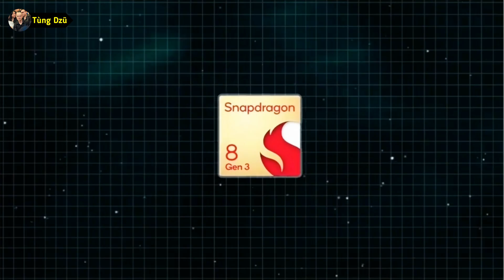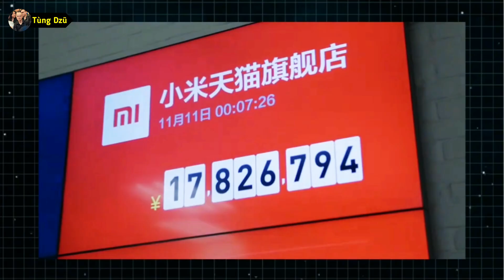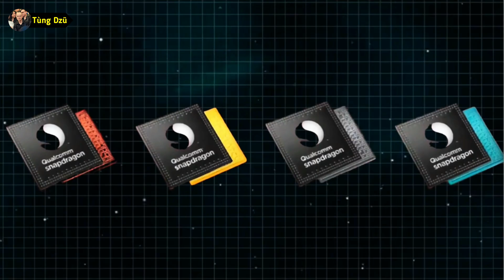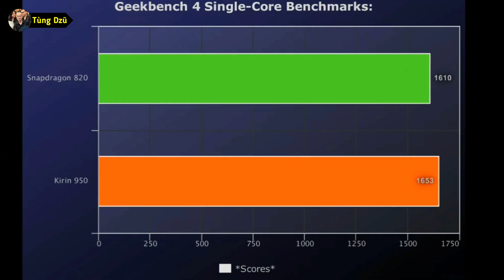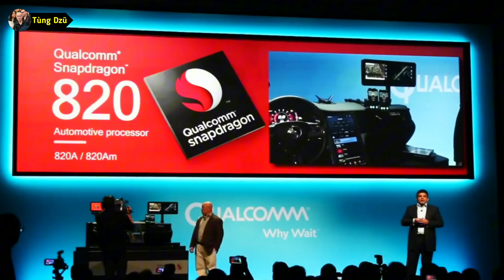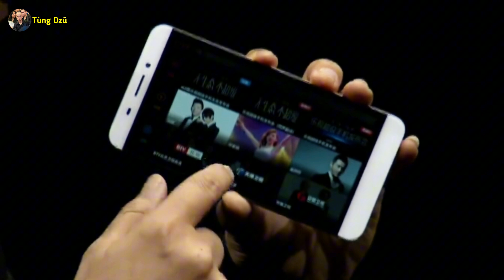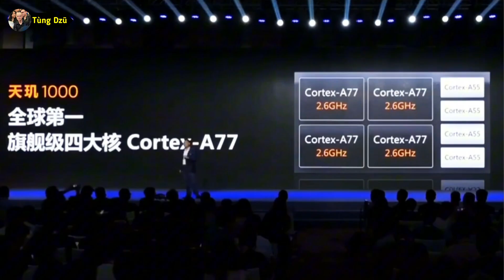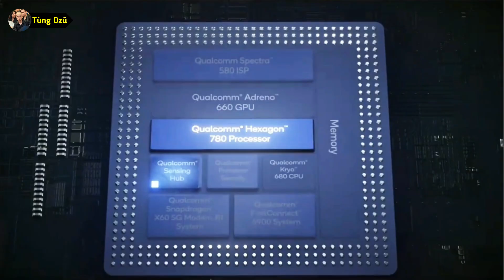Qualcomm: Hành Trình Thăng Trầm Của Chip Snapdragon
Một video phân tích chuyên sâu hành trình của Qualcomm trong ngành chip di động – từ thời kỳ thống trị với Snapdragon đến những cú sốc của các mẫu chip như Snapdragon 810, 888 và hành trình đổi mới với Snapdragon 820, 835, 845. Video sẽ điểm qua chiến lược cải tiến, sự cạnh tranh khốc liệt từ MediaTek, Huawei cùng bước chuyển mình khi 5G ra đời. Nếu bạn đam mê công nghệ và muốn cập nhật xu hướng smartphone, đây là nguồn tư liệu không thể bỏ qua.